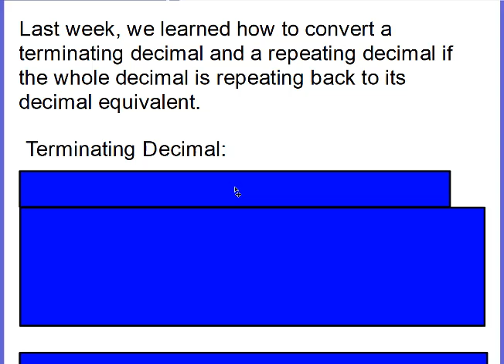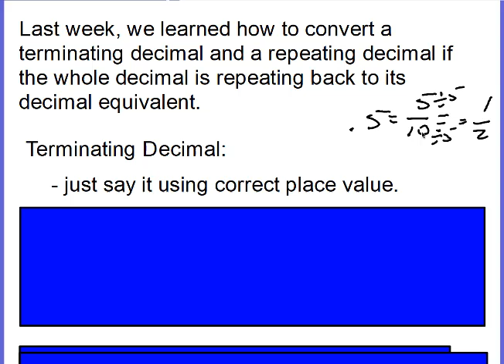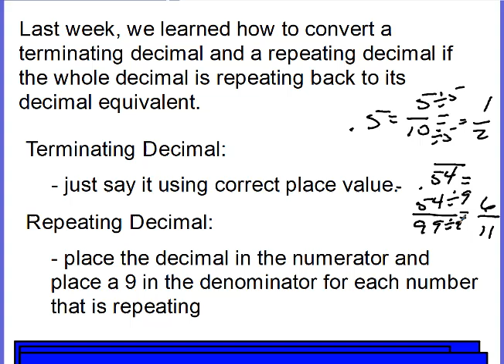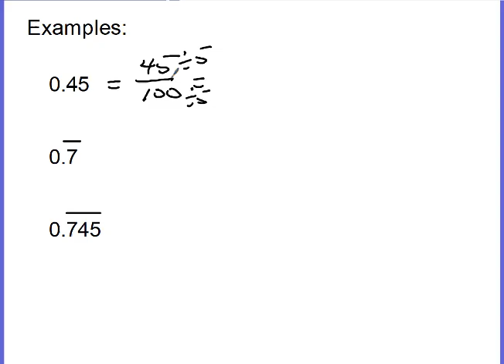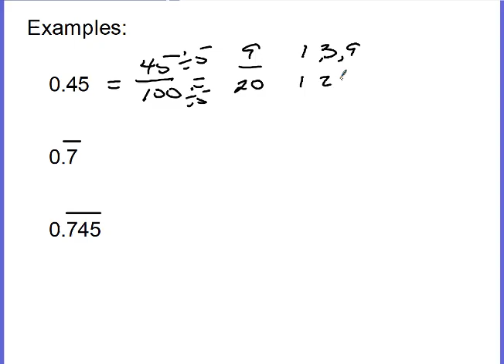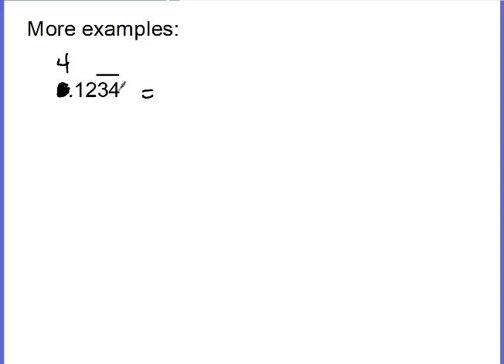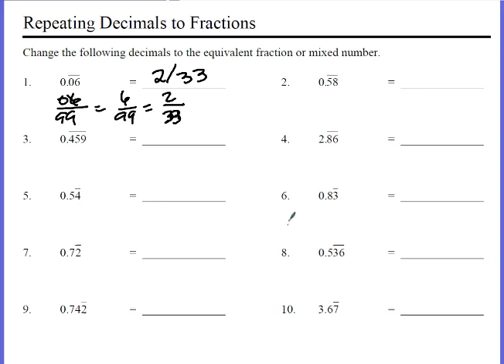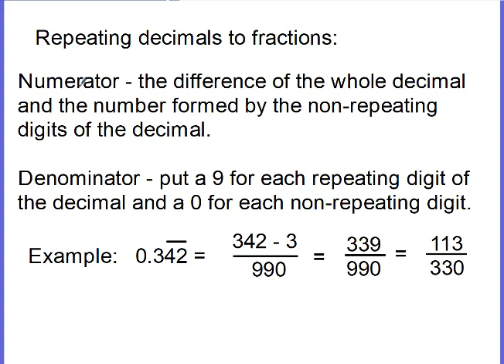042020 Lesson 1 Repeating Decimals to Fractions